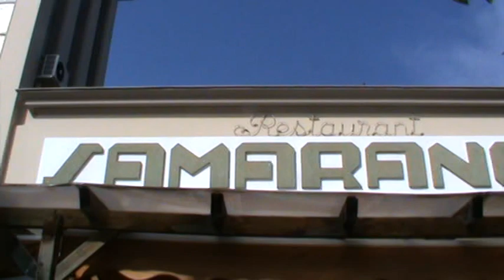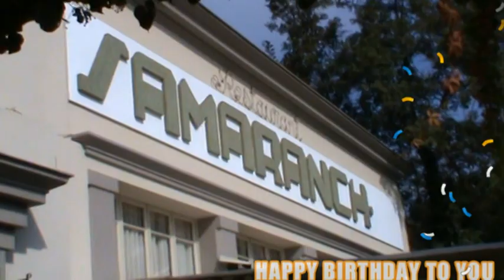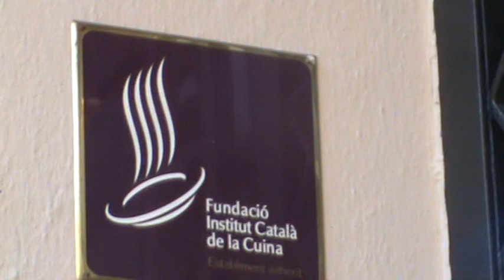HOMENAJE DE MACAEL A SUS MACAELEROS INSIGNES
Para celebrar a la Patrona del Grupo Macael-Cab han sido invitados unos 50 macaeleros a una comida de hermandad celebrada en el Restaurante Samaranch Park de Molins de Rei (Barcellona) 2010.